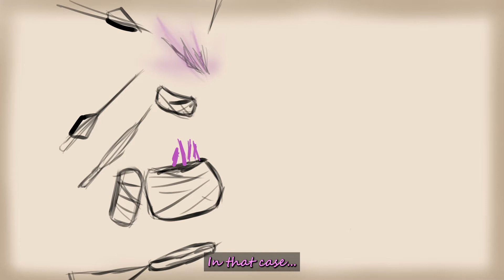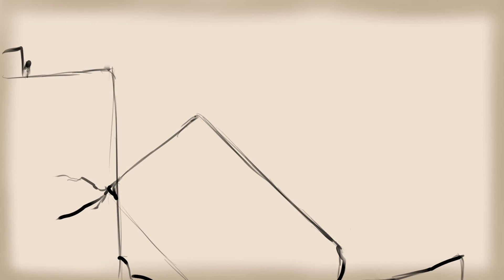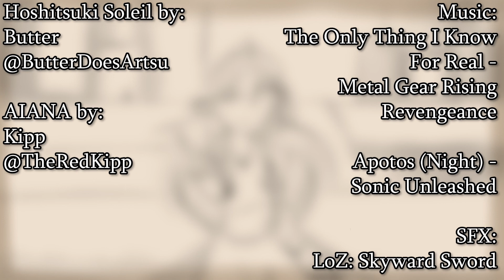【EXEXOCT】 Round 1 - Dead Heat Sprint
My submission for Round 1 of the EXcalibur EXperiment OCT.

Participants:
Butter - Hoshitsuki Soleil